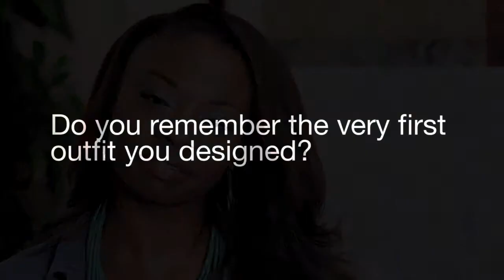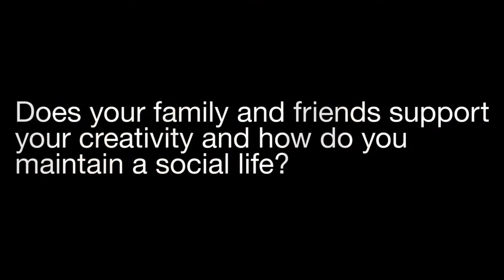WAMUIRU COUTURE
Ms. Marquita Moore designer of Wamuiru Couture takes a little time out from her busy schedule. To chat with us her fashion line and her start.